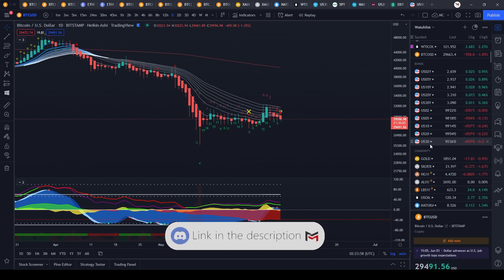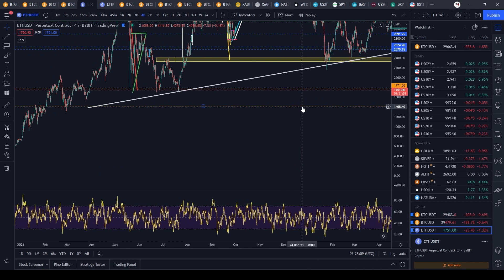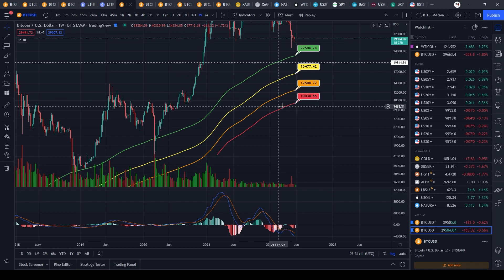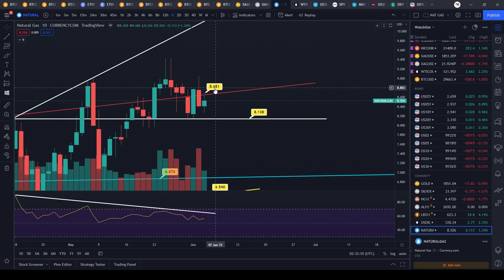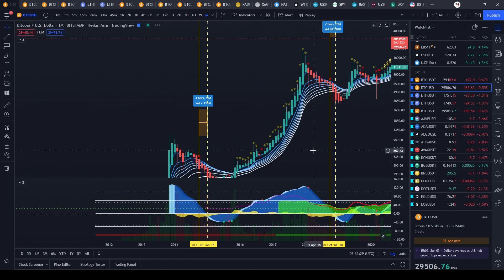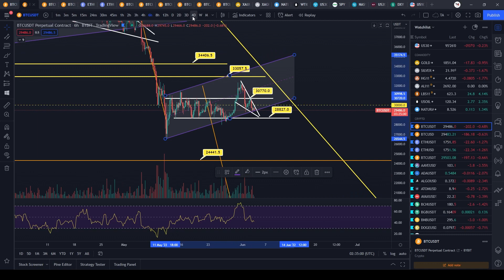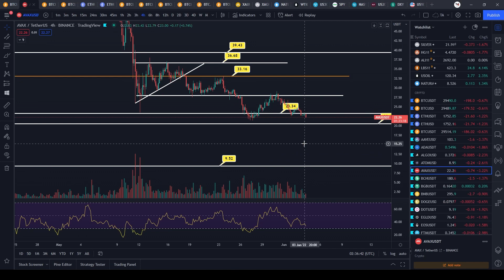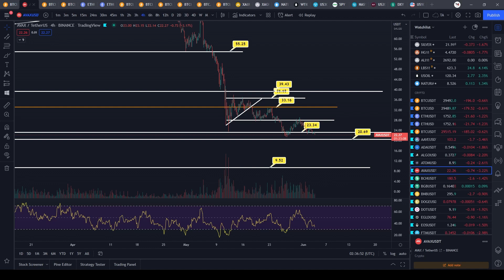Bitcoin is going to crash...